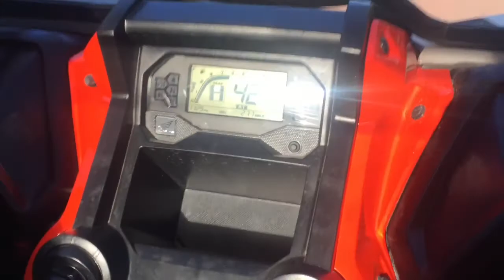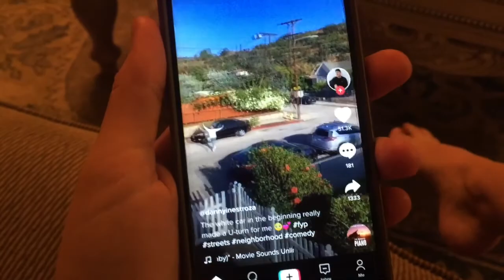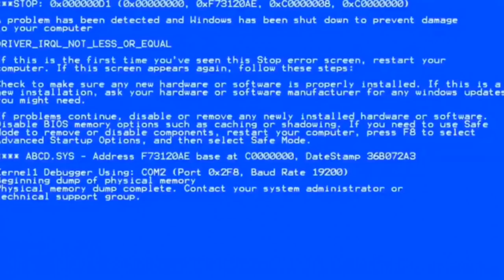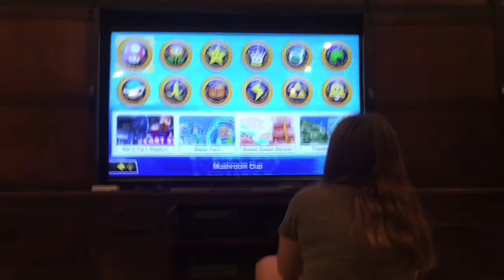THINGS ARE STARTING TO GET OUT OF HAND! | FAMILY VLOG 2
hey guys! I finally am getting back on track with my editing!~
The first day at my aunt's house sadly came to an end, and let's say things are already kicking off in the household.

➭ 16
where do you live?
➭ Arizona
editing software?
➭ iMovie, Vont & VideoPocket